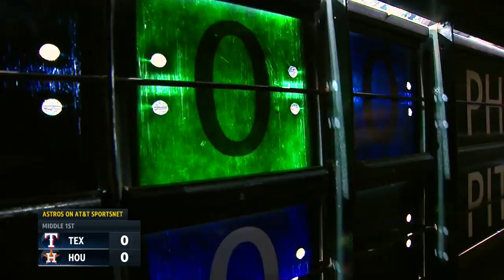Brantley homers twice, Astros sweep Rangers | Rangers-Astros Game Highlights 7/21/19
Condensed Game: Michael Brantley clubbed a pair of home runs while Jose Altuve added a solo smash of his own as the Astros swept the Rangers